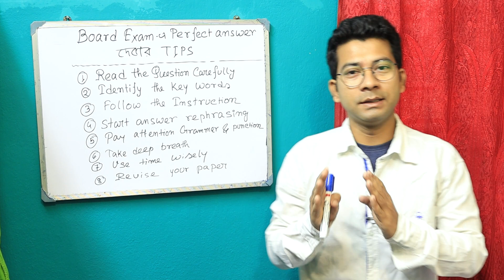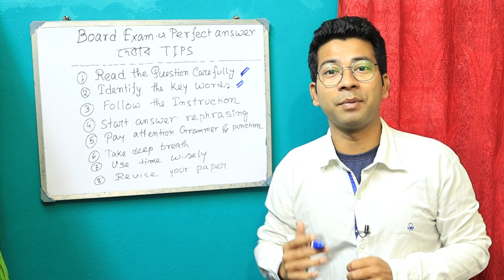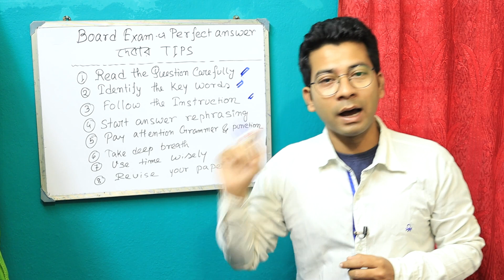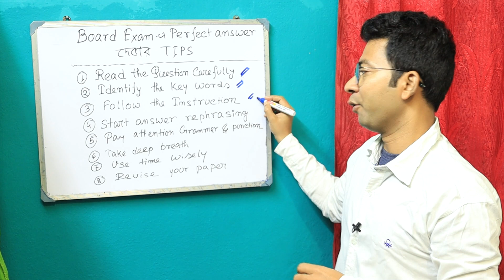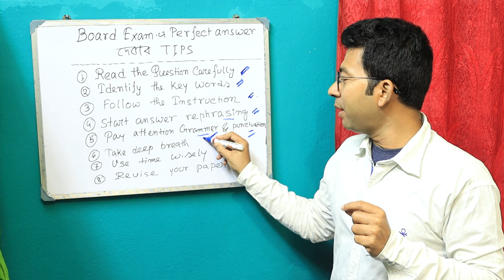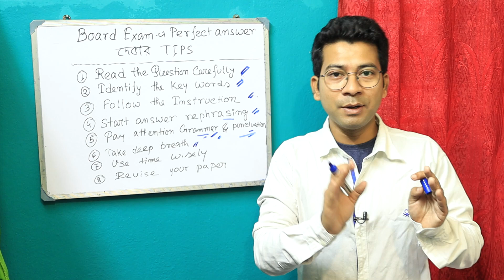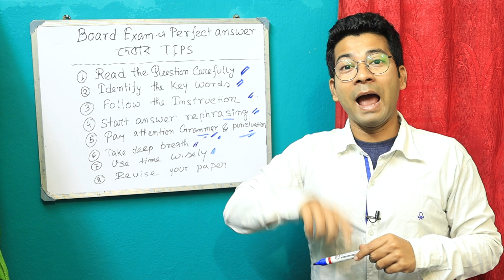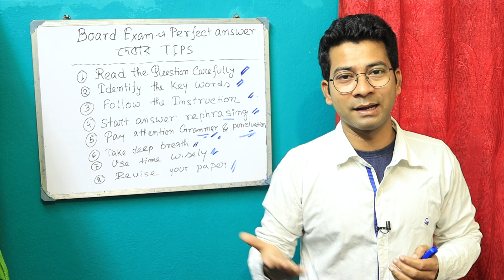বোর্ড পরীক্ষার খাতায় লেখার নিয়ম | How to Write Perfect answer in board Exam | Exam tips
পরীক্ষার খাতায় ভালো নম্বর পাবার টেকনিক, পরীক্ষায় ভালো নম্বর পাওয়ার কৌশল, বোর্ড পরীক্ষার খাতায় লেখার নিয়ম, পরীক্ষার খাতায় লেখার কৌশল

Mentor Ashik Mondal is a Youtube Channel where you find educational,informative,motivational videos like how to study,
how to motivate in bangla.

Topic- how to study, how to study smart,student motivational videos for success
S-U-B-C-R-I-B-E Mentor Ashik Modal
উচ্চ মাধ্যমিক পরীক্ষার খাতা সাজানোর নিয়ম,পরীক্ষায় টুকলি করার উপায়,পরীক্ষায় নকল করার উপায়,পরীক্ষায় নকল করার সহজ পদ্ধতি,পরীক্ষায় বেশি নম্বর পাবার অফিসিয়াল নিয়ম,পরীক্ষায় ভালো নম্বর পাওয়ার কৌশল,পরীক্ষার খাতা সাজানোর কৌশল,পরীক্ষার খাতা সাজানোর নিয়ম,পরীক্ষার খাতায় ভালো নম্বর পাবার টেকনিক,পরীক্ষার খাতায় লেখার নিয়ম,বোর্ড পরীক্ষার খাতায় লেখার নিয়ম,ভালো মার্কস পাবার উপায়,মাধ্যমিক পরীক্ষার খাতা সাজানোর কৌশল